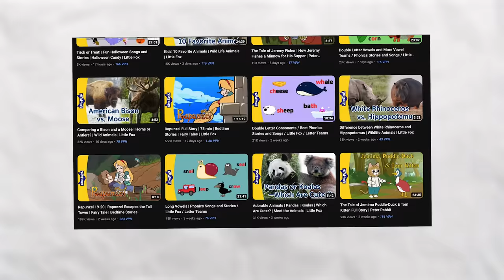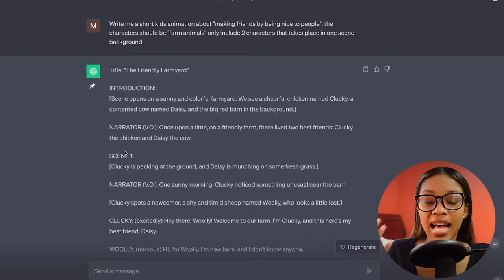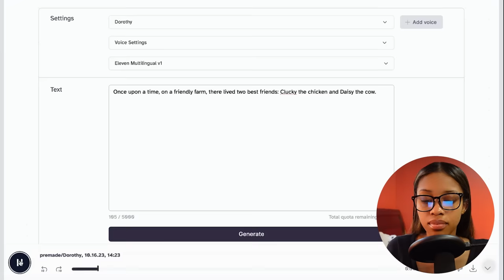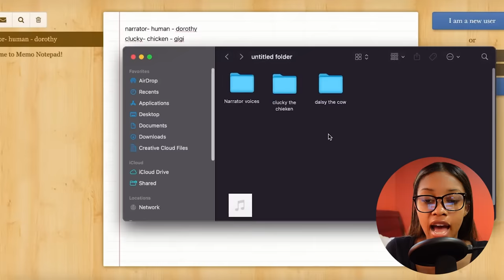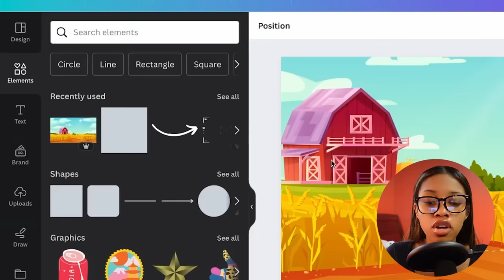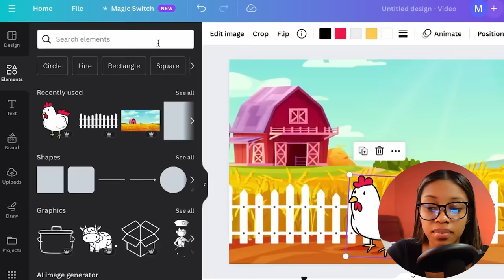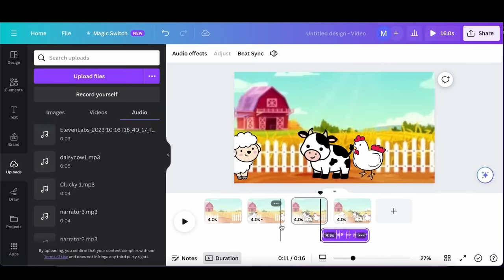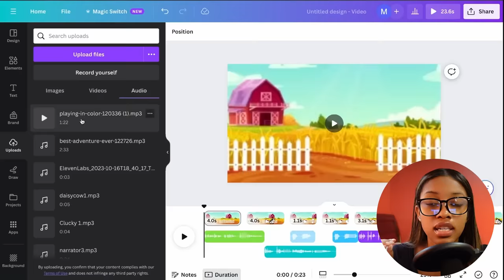How To Make FACELESS KIDS ANIMATION Channel Videos In Minutes Using Ai Tools & Canva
In this video I show you how to make faceless kids animation videos using ai tools + canva for a faceless youtube channel. Theres channels in this niche earning up to $2000 PER DAY. So if you wanted to create a channel like this now you know how you can get started :) !

👉 Get VidiQ At only $1 To Grow Your Channel Faster!

OTHER RESOURCES:
👉 Learn my secrets to create grow and scale your successful youtube channel here ➜ (my community)

-How I Create Faceless Youtube Channel Videos With ONE PROMPT in 5 MINS FOR FREE (AMAZING NEW METHOD)➜
On my channel, I show you how to use ai tools to make your content creation journey more efficient. Ranging from cool AI tools and their features. I show you how you can recreate the basics of almost any youtube channel using the help of ai to make the process easier :), I also show you the alternative ways you can also earn money whilst being a creator e.g. affiliate marketing and selling digital products. So... if you want to start, monetize or grow a youtube channel or just learn some cool ways you can use ai for content creation or  make money online or simply just watch me have fun with ai haha …then this is the channel for you :) I enjoy making these videos for you guys so I hope you enjoy watching them :)